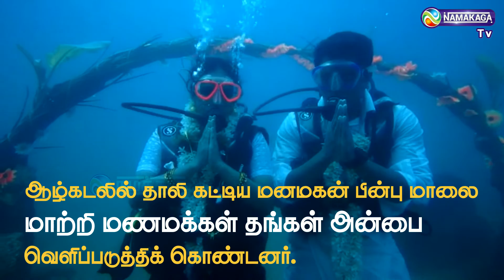30 அடி ஆழத்தில் கடலுக்கு அடியில் கல்யாணம்!! | NAMAKAGA TV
For more updates:
Category
News & Politics